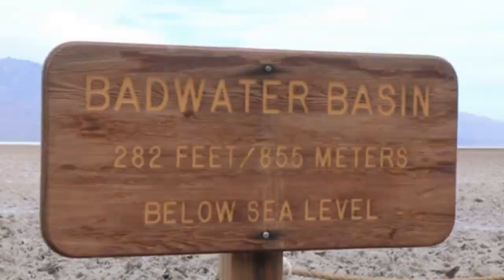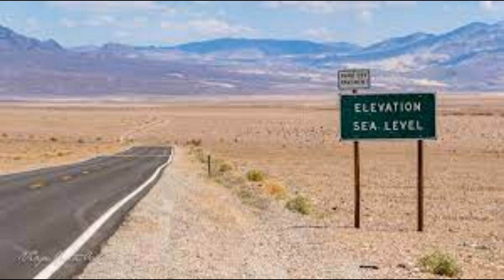Lugares mas peligroso del Mundo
Cabe decirles que las selección de los mismos se hicieron tomando en consideración la letalidad que puede causar a los seres vivos.